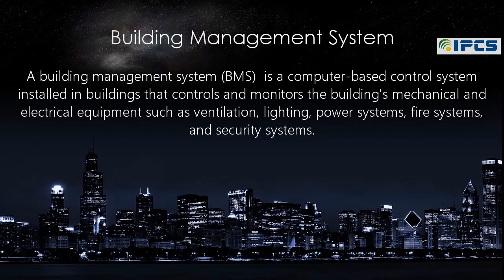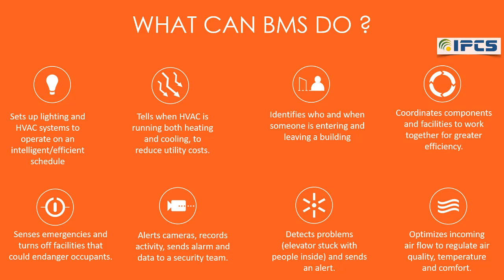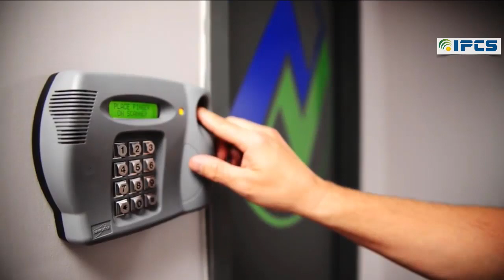What is BMS - Building Management System ?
In this video we are explaining about the  various devices and technologies used for the security, controlling and  monitoring of a building.